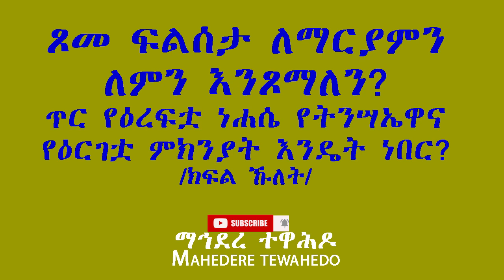ጾመ ፍልሰታ ለማርያምን ለምን እንጾማለን?ጥር የዕረፍቷ ነሐሴ የትንሣኤዋና የዕርገቷ ምክንያት እንዴት ነበር?/ ክፍል ኹለት/